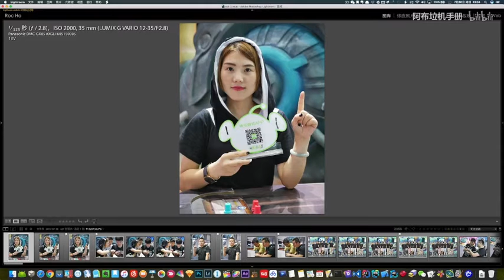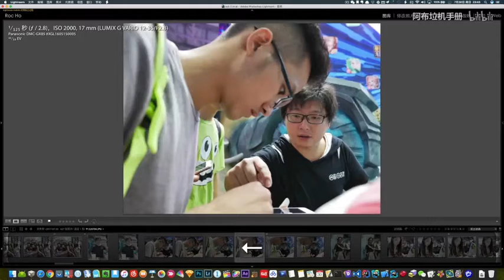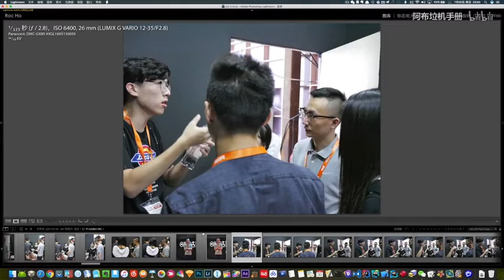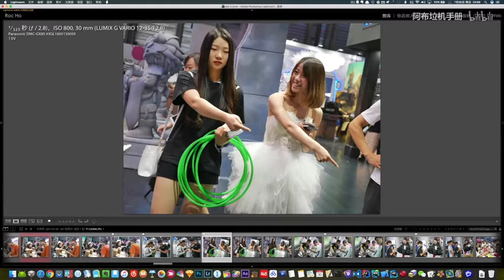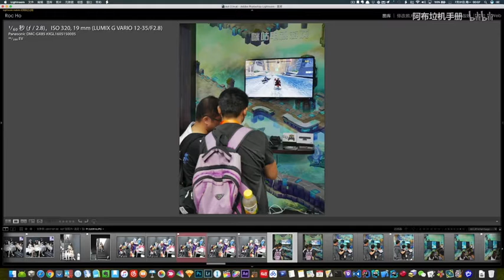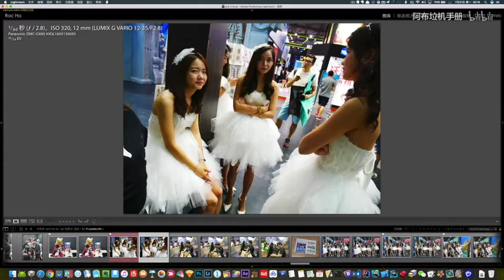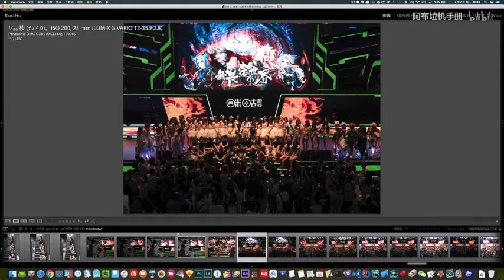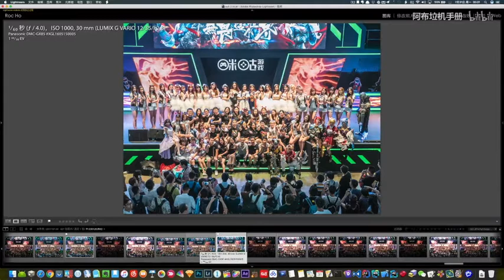【阿布垃机手册】【布瞎BB】活动幕后花絮拍摄与选片技巧（ft.松下GX85 12-35mm F2.8）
想学活动拍摄技巧的这一期可以认真看看。